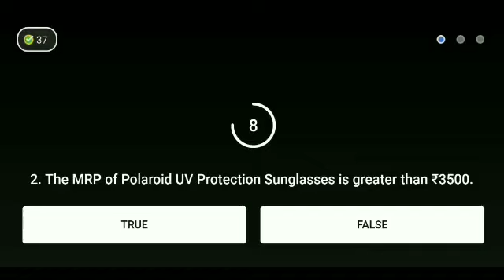Flipkart Daam Sahi Hai Season 2 Quiz answer today ! 22 October 2021 ! Episode-169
Flipkart Daam Sahi Hai Season 2 Quiz answer today.22 October 2021.Daam Sahi Hai Flipkart.Episode-169

Topics covered.

Flipkart Daam Sahi Hai Quiz answer today ! 22 October 2021.Daam Sahi Hai Flipkart.Episode-169
 Flipkart Daam Sahi hai 22 October 2021.
Flipkart quiz
 quiz time
contest
Flipkart